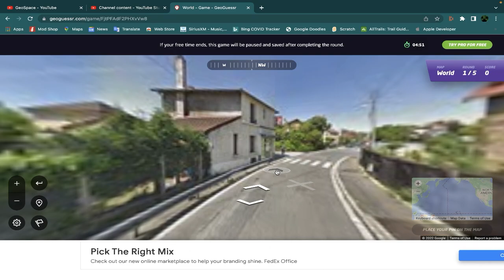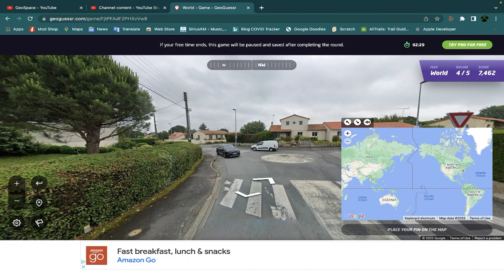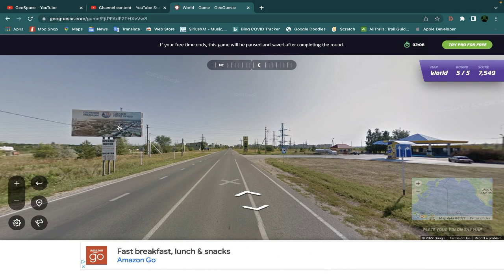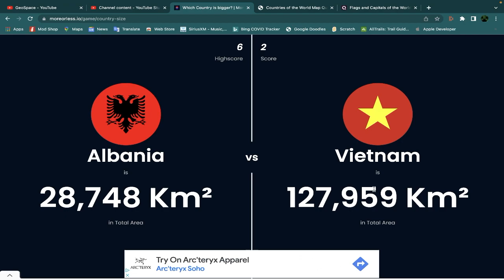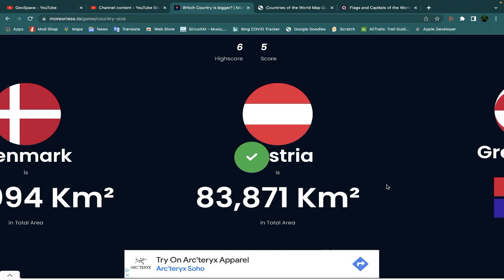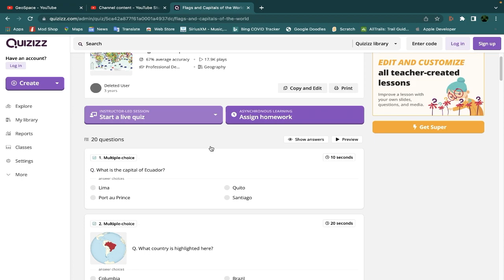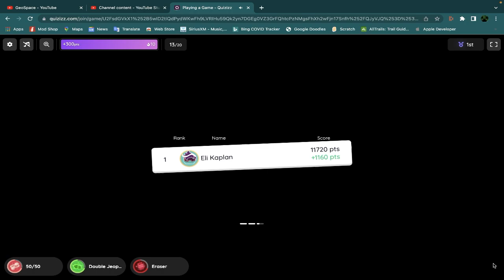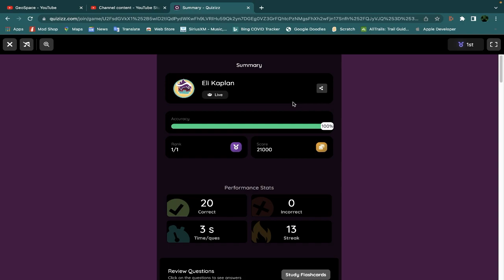Playing Geography Games!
Today I play a bunch of geography games online, ranging from Globle, to GeoGuessr, to a capitals quiz!